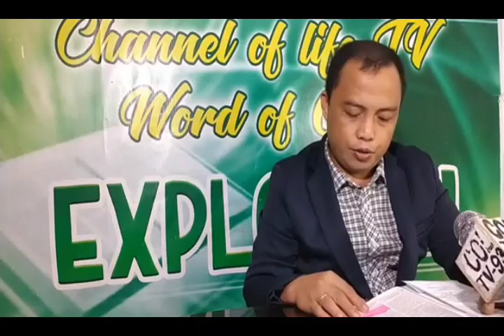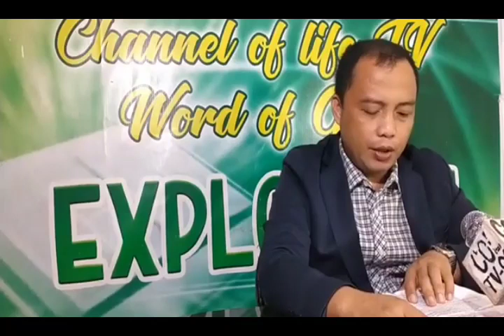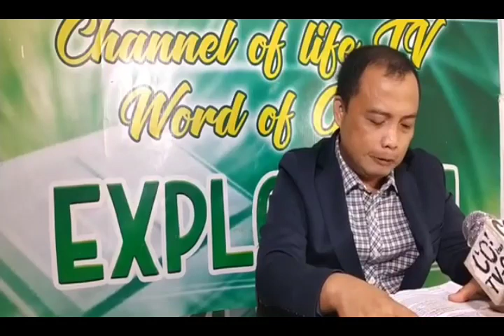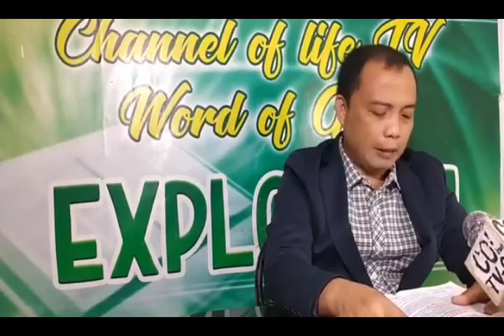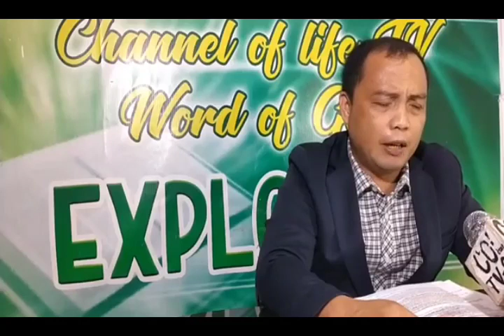WE ARE CALLED TO SERVED THE LORD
WE ARE CALLED PARA SA PAG ALAGAD SA DIOS @Evang.C.D.A